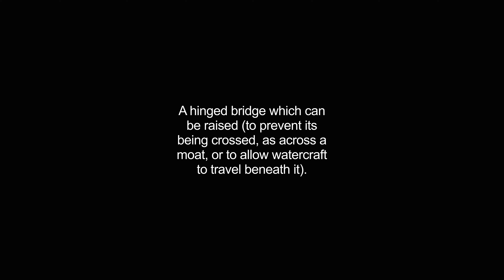drawbridges video Dictionary meaning and pronunciation